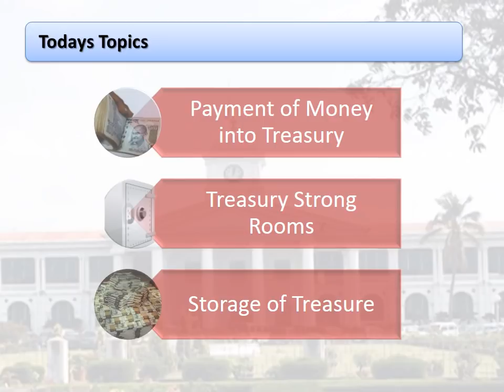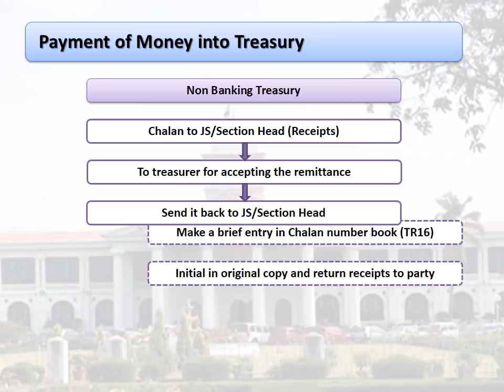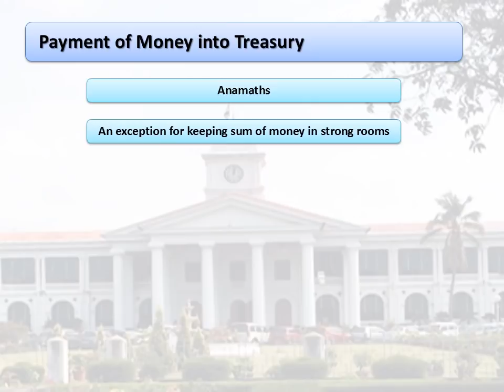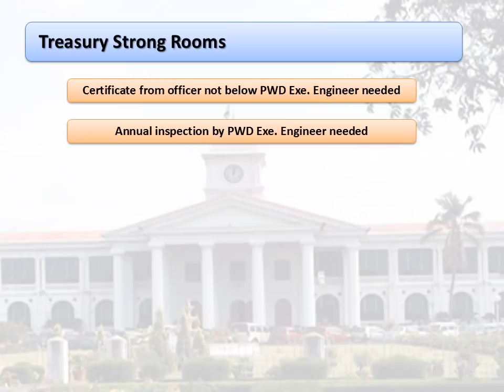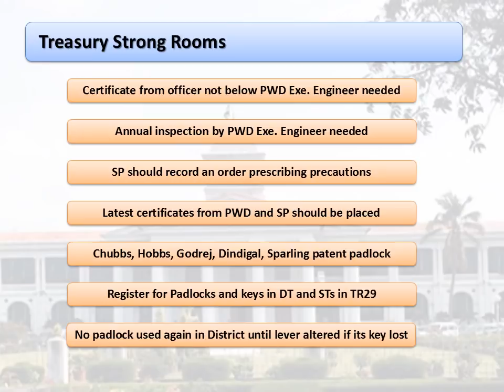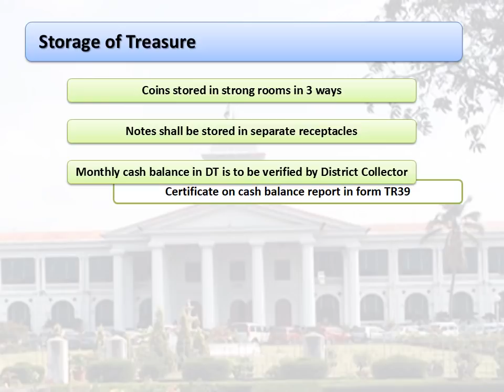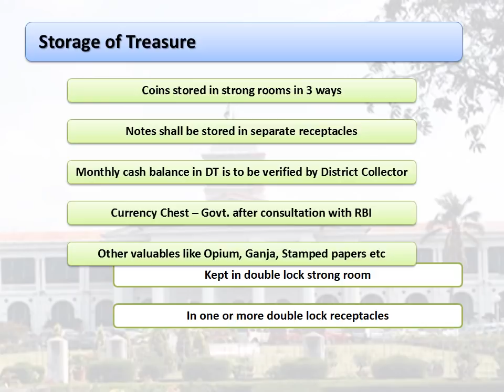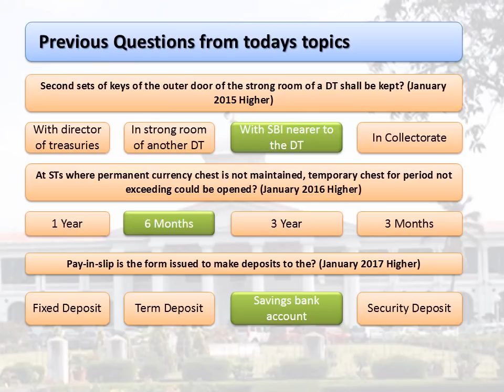Kerala Treasury Code 4 Payment, strong rooms, Keeping of Treasure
Welcome to the 4th class of Kerala Treasury Code in KEDETE channel. Its about payment of money into Treasury, Strong rooms and storage of treasure etc